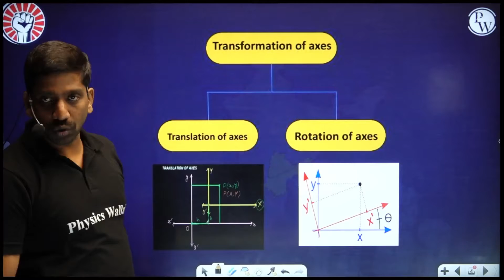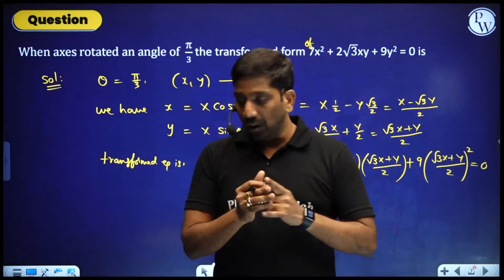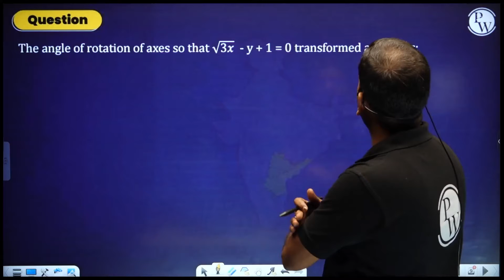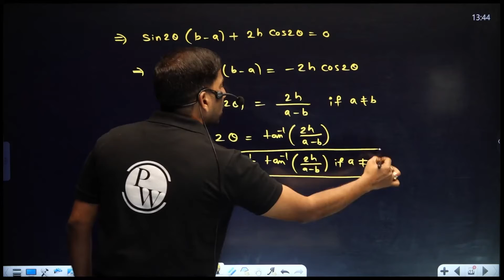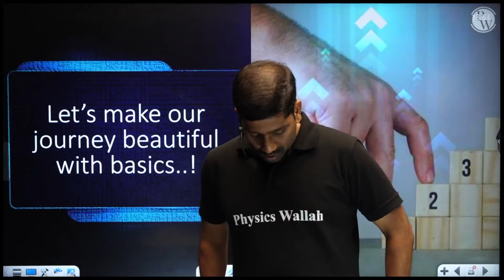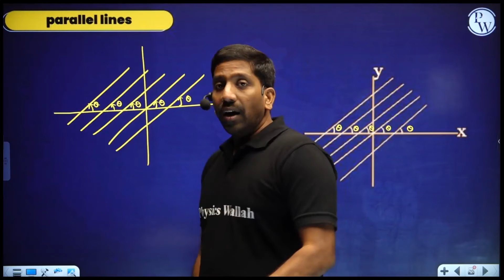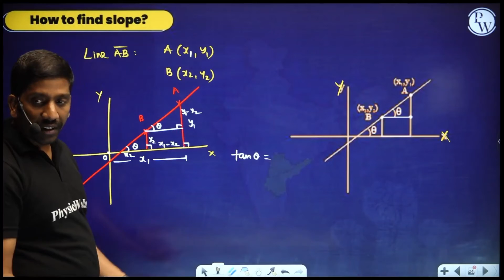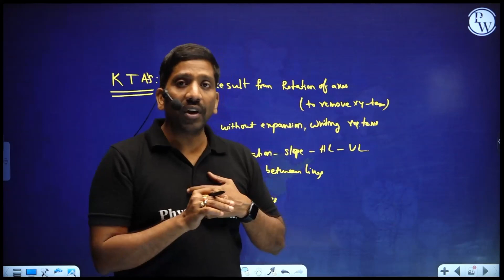LOCUS 03 | Rotation Of Axes | Mathematics | Class 11/JEE/EAMCET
🔰To Enroll  Abhiyaan Batch For Free & Get Access to Class Notes & Other things:

About Batch :
👉 Abhiyaan Telugu  Batch will cover all the topics from Class 11th PCMBZ.
అభియాన్ తెలుగు బ్యాచ్ 11వ తరగతి PCMB నుండి అన్ని అంశాలను కవర్ చేస్తుంది.
👉 The best faculties of India will cover the full syllabus of 11th state board/JEE/NEET/TS & AP EAMCET  for each subject Math, Science.
భారతదేశంలోని అత్యుత్తమ అధ్యాపకులు 11వ రాష్ట్ర బోర్డ్/JEE/NEET/TS & AP EAMCET యొక్క పూర్తి సిలబస్ను ప్రతి సబ్జెక్ట్ మ్యాథ్, సైన్స్ కోసం కవర్ చేస్తారు.

Topic
LOCUS AND TRANSFORMATION OF AXES 03 | Rotation Of Axes | Maths | Class 11/JEE/EAMCET